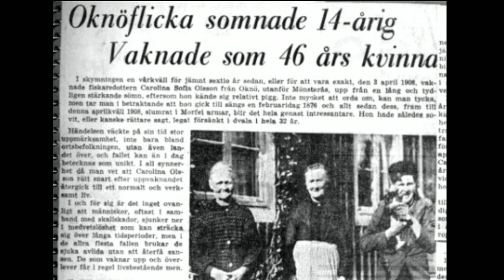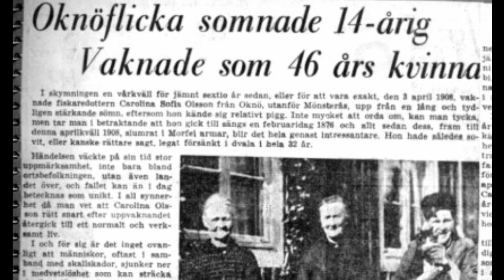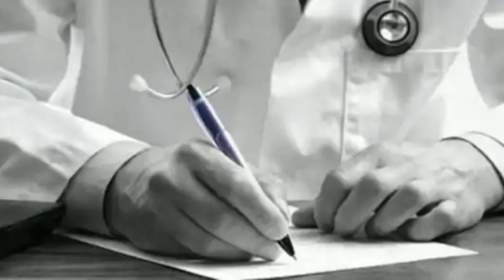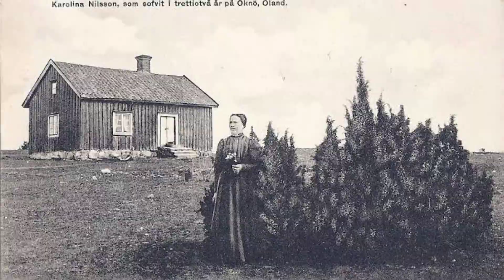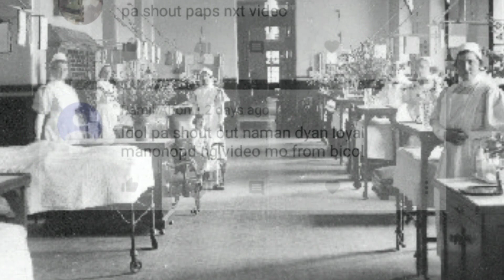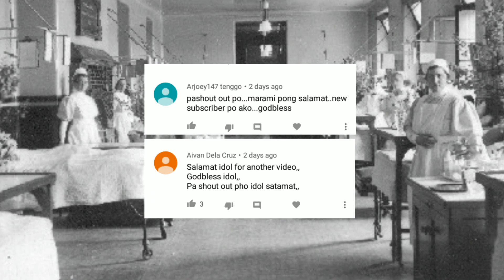Babae, Nakatulog ng 32 Years | Taong Pinakamatagal Natulog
Ang Channel na ito ay may content na Tungkol sa:
-Personality Development
-Finance / Money savings